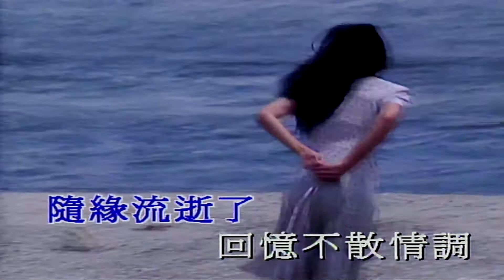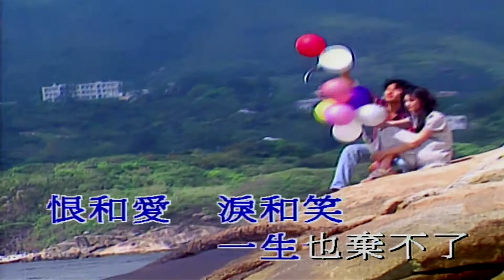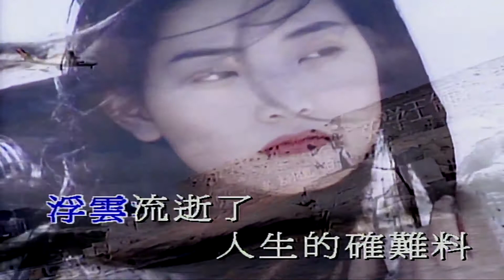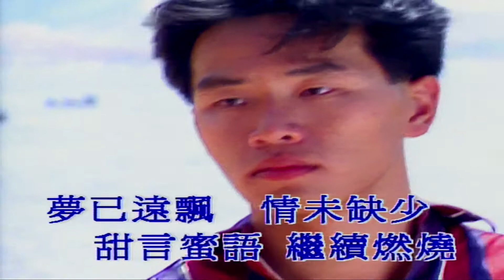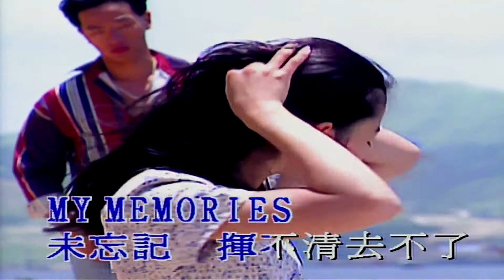甜蜜的回憶-草蜢 (主唱) KARAOKE